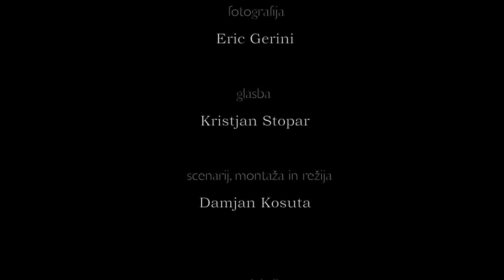Poljub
DDNC Company

Anastasiia Chemerys
Danjel Gojca
scenarij, režija, montaža: Damjan Kosuta
slika: Eric Gerini
izvirna glasba: Kristjan Stopar

Poljub je 10 sekund kratki film ustvarjen v sklopu projekta Filmski utrinki. Izbran med finaliste nagrade Minotaurus kratki film je bil predvajan med peto izvedbo natečaja I Corti dei Fabbri v Trstu.

Poljub o Il Bacio è un corto di pochi secondi creato all'interno del progetto I Cortissimi. Selezionato tra i finalisti del premio Minotaurus è stato proiettato alla quinta edizione dei Corti dei Fabbri a Trieste.